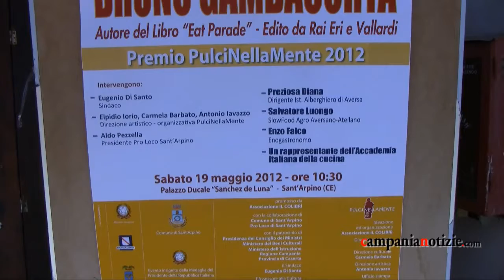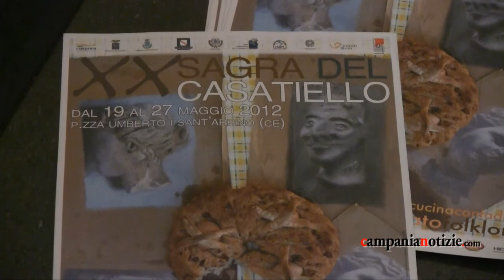Pulcinellamente, Iorio commosso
Cala il sipario sulla quattordicesima edizione di Pulcinellamente. Abbiamo fatto il bilancio della rassegna con il direttore generale Elpidio Iorio.